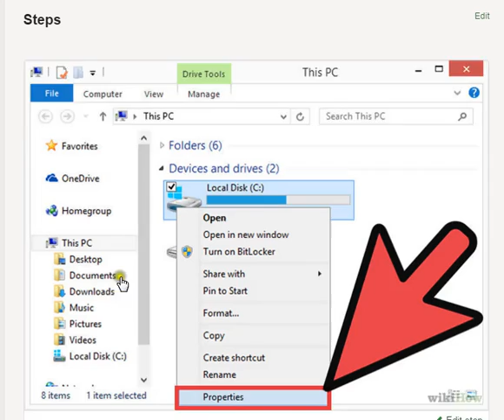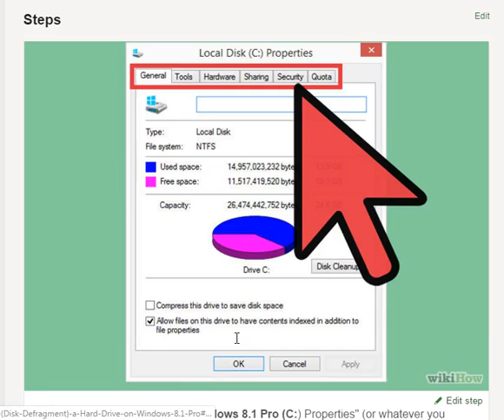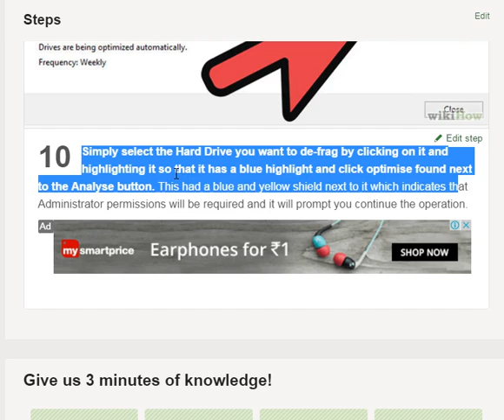How to Defrag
To clean up files on your hard drive: Choose Start→Control Panel→System and Security. The Administrative Tools window appears. Click Defragment Your Hard Drive. The Disk Defragmenter dialog box appears. Click the Analyze Disk button. When the analysis is complete, click the Defragment Disk button. Click Close.